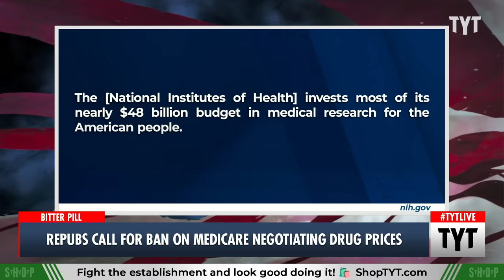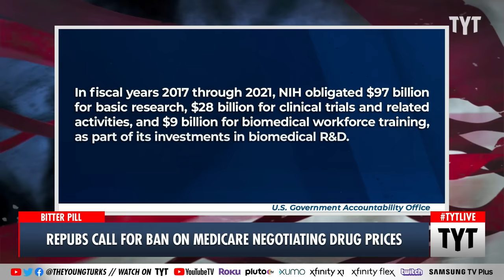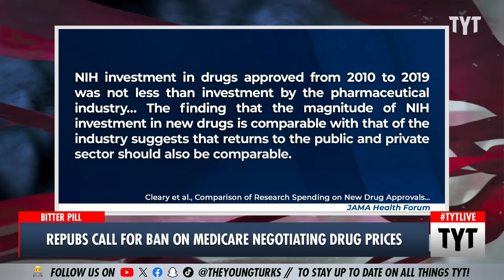Republicans Call For A Ban On NEGOTIATING Drug Prices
Republican Study Committee (RSC) is trying to repeal a program that allows Medicare to negotiate with pharmaceutical companies for prices on drugs. Cenk Uygur and Ana Kasparian discuss on The Young Turks. | Your Support is Crucial to the Show

"A majority of House Republican lawmakers recently released a budget plan that proposed once again banning Medicare from negotiating prescription drug prices — a move it justified with theatrical language and highly misleading data.

The Republican Study Committee (RSC), which represents roughly 80 percent of House Republican lawmakers, accused President Joe Biden and congressional Democrats of embracing “socialist price controls that will limit access to life-saving drugs for those who desperately need them,” by enacting a pilot program allowing Medicare to negotiate prices on a handful of medicines for the first time. The budget pledges to repeal the program — which Biden recently called on Congress to expand in his State of the Union address. "

240401__TB01Drugs